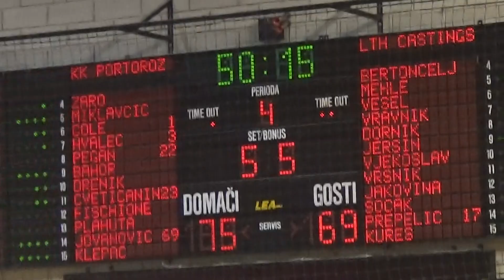Portorož : LTH Castings - 2. kolo, za obstanek - 2. SKL za moške - Sezona 2018/19 - 2/2